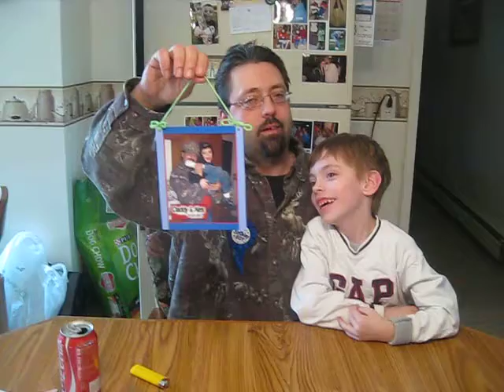Daddy opening his birthday present from Alex! 03/11/2012